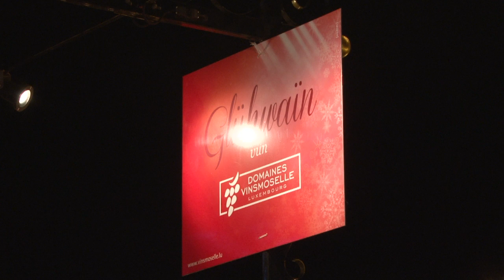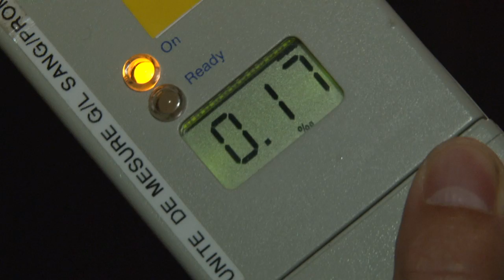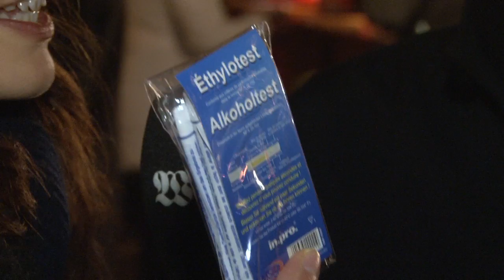It's time for Glühwein in Luxembourg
The Christmas market in Luxembourg City is in full swing and one of its tastiest treats is a steaming hot mug of Glühwein. Wort.lu/en went to find out what goes into the making of the traditional mulled wine.